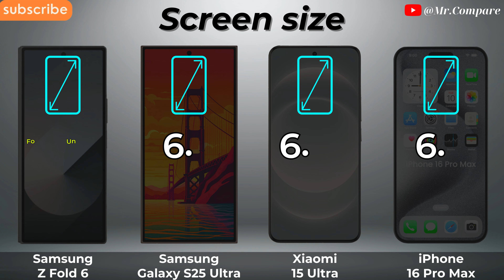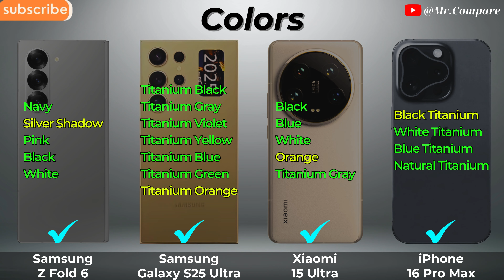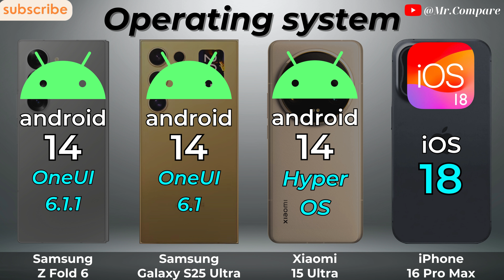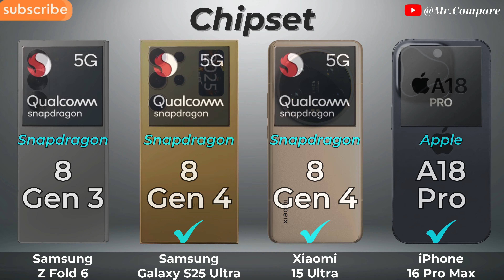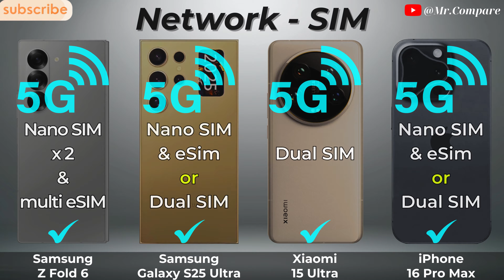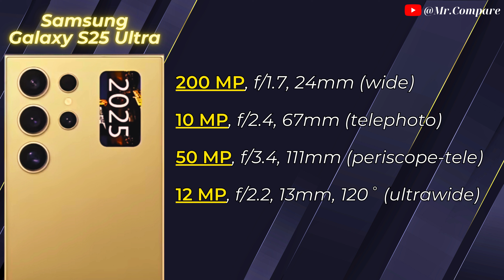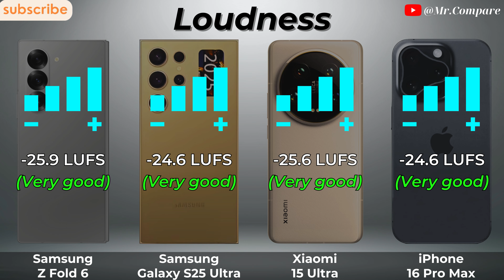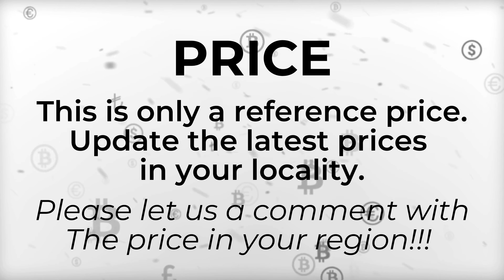iPhone 16 Pro Max vs Samsung Z Fold 6 vs Samsung S25 Ultra vs Xiaomi 15 Ultra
➡️ Video Content

0:00 - Introduce
0:08 - Display
2:02 - Design
3:06 - Battery
3:46 - Flatform
4:59 - Conectivity
6:00 - Camera
7:09 - Sound
7:45 - Result & Price
8:20 - Thanks and End